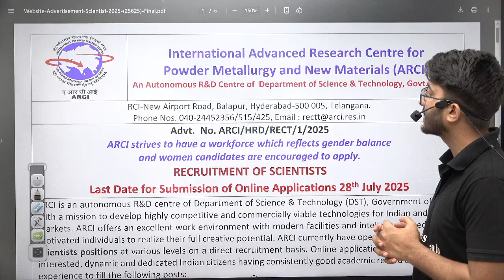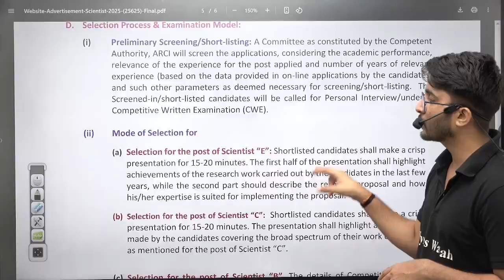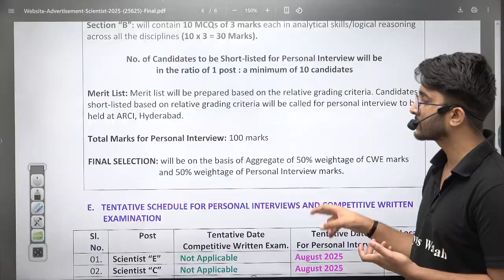ARCI Scientist Recruitment 2025 | Salary + Allowance | Detailed Notification Out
ARCI (International Advanced Research Centre for Powder Metallurgy and New Materials) has released the detailed notification for ARCI Scientist Recruitment 2025 . This video explains the complete details, including Salary + Allowance, eligibility criteria, post-wise vacancies, application process, important dates, and selection procedure. We also break down the salary structure, grade pay, allowances, and benefits offered under the Scientist roles at ARCI.